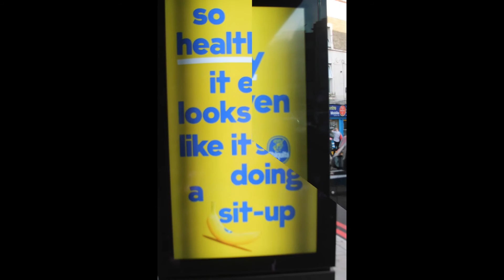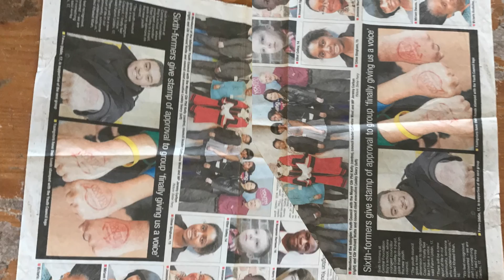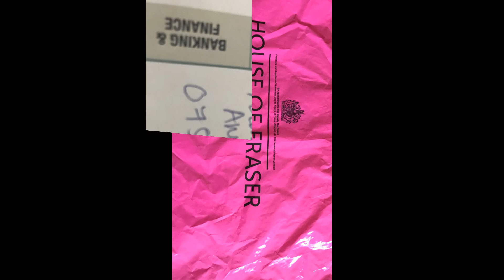My Slideshow SHINING LIGHT TV STATION LONDON PRODUCTION BROADCA STING MARKETING[1000[NO 1]